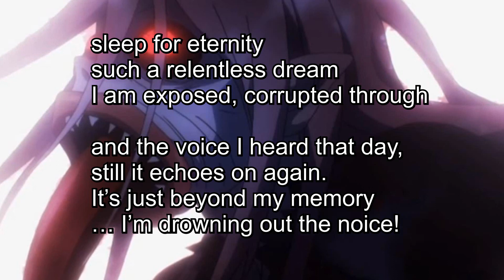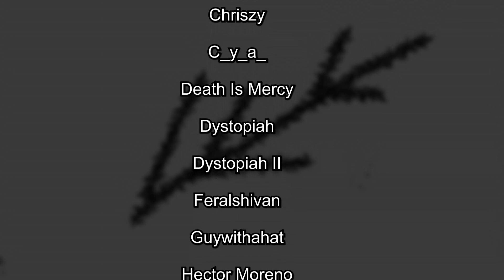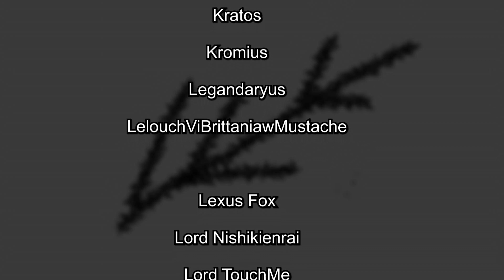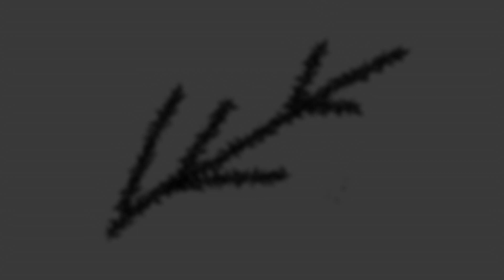The dark Inspiration behind Ainz Ooal Gown | analysing Overlord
Overlord has some very dark elements from a certain mythos in it...